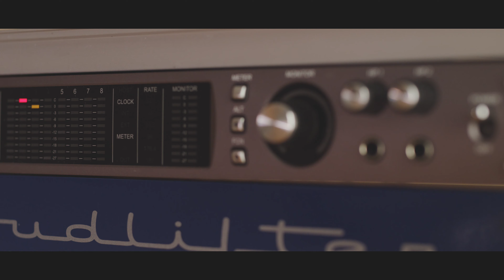Silvercore Podcast Ep.127: Redefining the Hunting Industry with Ryan Kohler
Join us on the Silvercore Podcast as we sit down with Ryan Kohler, a true trailblazer who has transformed the hunting industry. From starting as a bow hunter at 16 to co-founding Wild TV and hosting popular shows like How to Hunt and Bow Zone Live, Ryan shares his journey and passion for the sport.

Discover how he captures the essence of the hunt, creating over 50 shows a year. As a lifetime member of prestigious hunting organizations and with adventures spanning Canada, Russia, Alaska, and beyond, Ryan's expertise and experiences are unmatched. Don't miss this captivating episode that dives deep into the heart of hunting and the wild outdoors.